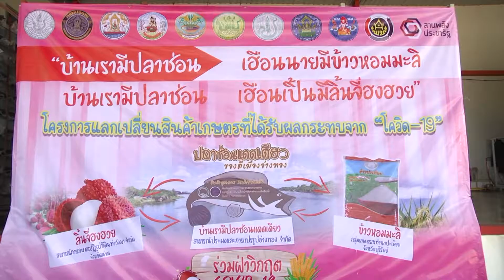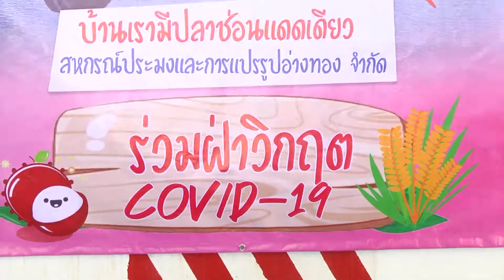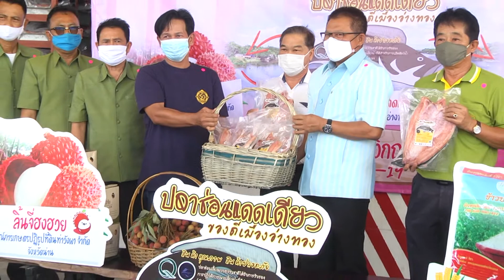20 พ ค 2563 จ อ่างทองแลกเปลี่ยนผลผลิตทางการเกษตรกับจังหวัดบุรีรัมย์และจังหวัดน่าน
จากผลกระทบในสถานการณ์แพร่ระบาดของไวรัสโควิด-19 ทำให้เกษตรกรขายสินค้าไม่ได้ โดยเฉพาะปลาช่อนของจังหวัดอ่างทอง ดังนั้น นายเรวัต ประสงค์ ผู้ว่าราชการจังหวัดอ่างทอง จึงได้จัดโครงการผู้ว่าฯ อ่างทองพาขายออนไลน์ โดยให้หน่วยงานสังกัดกระทรวงเกษตรและสหกรณ์ในจังหวัดอ่างทองร่วมกับสหกรณ์ประมงและแปรรูปอ่างทอง จำกัด นำปลาช่อนที่เกษตรกรประสบปัญหาไม่มีผู้รับซื้อกว่า 50 ตัน นำมาแปรรูปเป็นปลาช่อนแดดเดียวของดีเมืองอ่างทอง จำหน่ายทางออนไลน์และนำแนวคิด “เรามาแลกกัน เฮามาแลกกั๋น มาต้อนกันเด้อ” บ้านเรามีปลาช่อน เฮือนนายมีข้าวหอมมะลิ. บ้านเรามีปลาช่อน เฮือนเปิ่นมีลิ้นจี่ฮงฮวย นำสินค้ามาแลกกันตามวิถี แบ่งปันให้พี่น้องเพื่อนบ้านในแบบบ้านพี่เมืองน้อง โดยสหกรณ์ประมงและการแปรรูปอ่างทอง จำกัด นำปลาช่อนแดดเดียว จำนวน 1,000 กิโลกรัม มอบให้กับกลุ่มเกษตรกรทำนาปะเคียบ จังหวัดบุรีรัมย์ ขณะที่กลุ่มเกษตรกรทำนาปะเคียบได้มอบข้าวหอมมะลิ 5,400 กิโลกรัม กลับคืน และสหกรณ์การเกษตรท่าวังผา จำกัด จังหวัดน่าน นำลิ้นจี่พันธุ์ฮงฮวย จำนวน 2,500 กิโลกรัม มาแลกกับแลกช่อนแดดเดียว จำนวน 600 กิโลกรัม
 นายพิชัย ปานแก้ว สหกรณ์จังหวัดอ่างทอง กล่าวว่า การแลกเปลี่ยนสินค้าในครั้งนี้ ถือว่าประสบผลสำเร็จที่สามารถช่วยเหลือพี่น้องเกษตรกรผู้เลี้ยงปลาช่อนของจังหวัดอ่างทอง ที่ได้รับผลกระทบจากสถานการณ์การแพร่ระบาดของไวรัสโควิด-19 และ จังหวัดอ่างทอง จะดำเนินการแปรรูปปลาแดดเดียว ให้เป็นอัตลักษณ์ของดีจังหวัดอ่างทองให้ยั่งยืนต่อไป